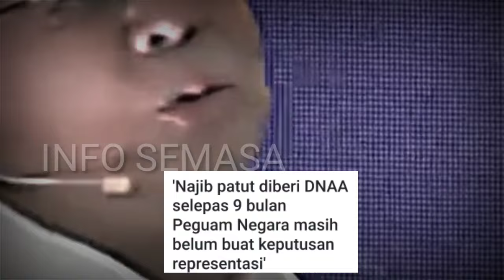[13 MARCH] TAHNIAH !! PEGUAM SHAFEE TIBA2 BUAT PENDEDAHAN UNTUK NAJIB